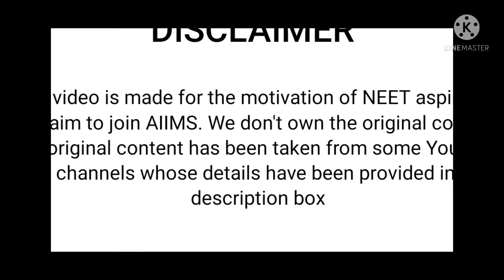AIIMS Delhi campus tour 2021// AIIMS Freshers Day 2020// AIIMS Hostel// MBBS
Here is short video of AIIMS Delhi Campus tour. hope this will motivate all NEET Aspirants.

PREPONLINE
AIIMS INSIDER
AIIMS IN VIENS
    We don't earn any revenue from this video. this video has been created only for the motivation of NEET Aspirants.
NEET 2021 Application Form Correction How Counselling is done in NEET, Is domicile certificate required for NEET 2021 What is neet correction, What is state of eligibility in NEET 2021 NEET 2021 Counselling Schedule What is the Counselling process of NEET 2021 Is Neet Counselling fees refundable How Counselling is done in NEET Is